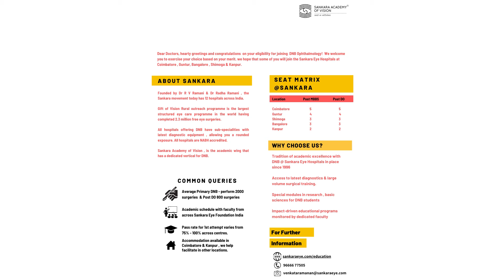Sankara Eye Hospital Coimbatore training DNB students from 1996 - a message by Dr. Shruthi Tara.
Did you know that we have been continuously running the DNB Ophthalmology programme at Sankara Eye Hospital, Coimbatore under the Sri Kanchi Kamakoti Medical Trust, since 1996. Founded by Dr R V Ramani , a Padmashri Awardee , today we are part of a network of 12 eye hospitals across India.

Listen in to this video message by Dr Shruthi Tara , Chief Medical Officer , Sankara Eye Hospital Coimbatore on what makes the hospital popular for admissions to the DNB Ophthalmology programme.